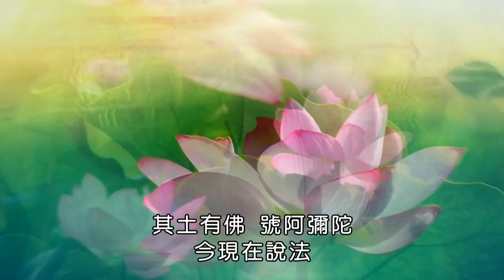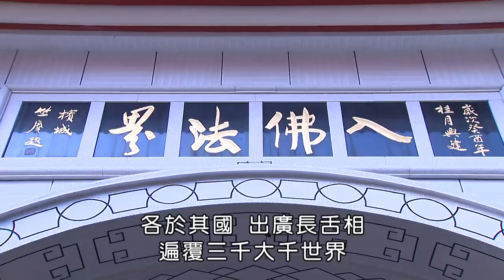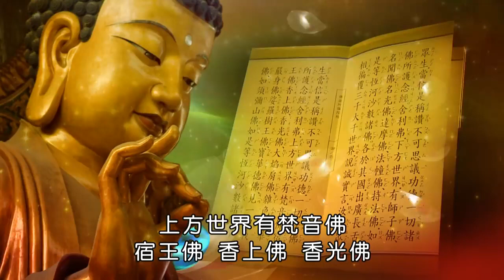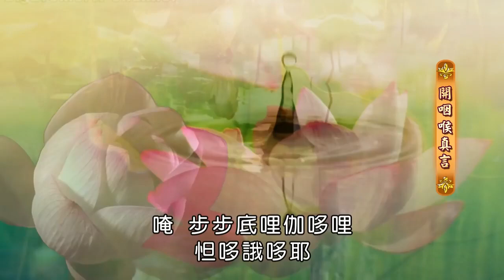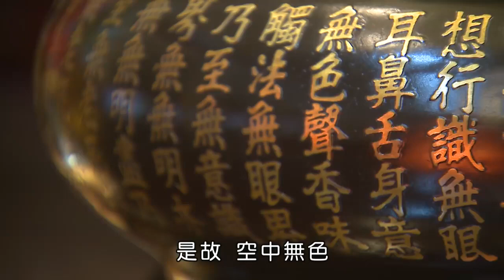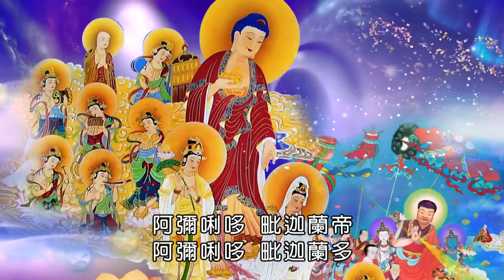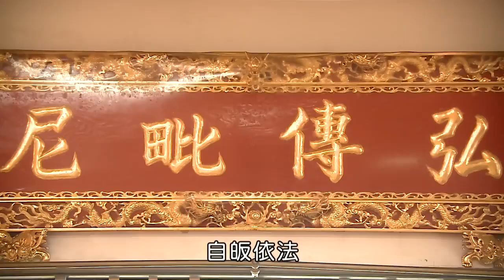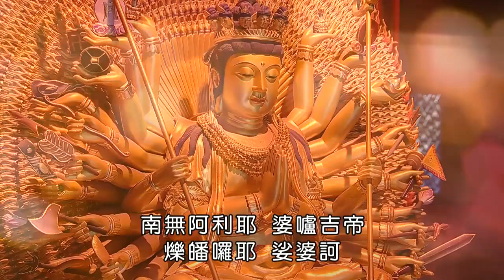18【晚課】靈泉禪寺